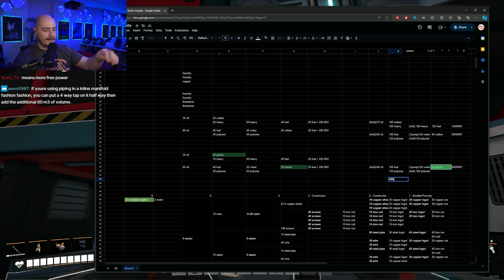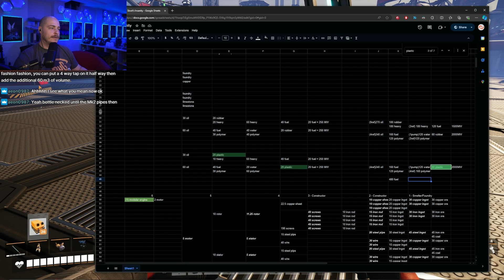Satisfactory Let’s Play [Episode 91]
Give this a whirl in early access and it didn’t stick, let’s see how we feel now that 1.0 is out!